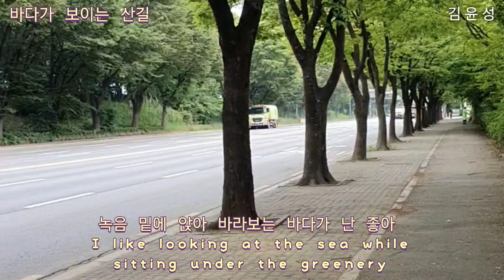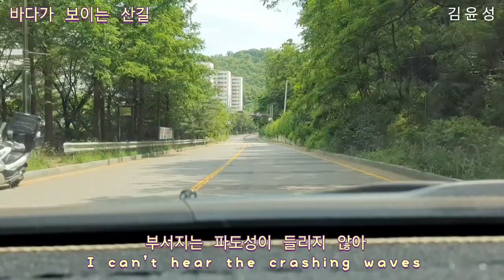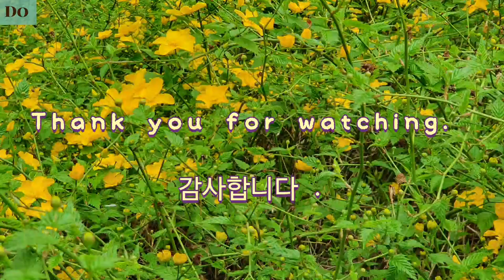보이는 산길- 김 윤성.⛺/ 한적한 길을 찾아간 짧은 드라이브 영상입니다.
@김 윤성- 서울 출생.(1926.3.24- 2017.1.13)  대한민국 시인. 예술원 회원. 1938년 계성 보통학교 졸업.
1971년 한국 문인협회 상임이사.
 제1회 한국 문학가 협회 상. 월탄 문학상. 청마 문학상 등.